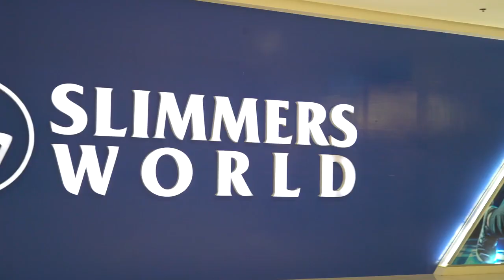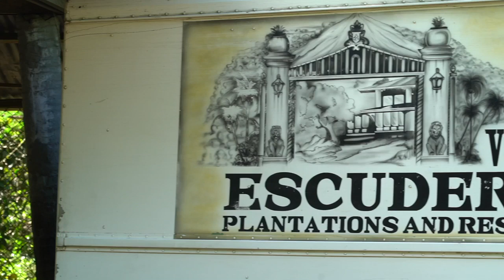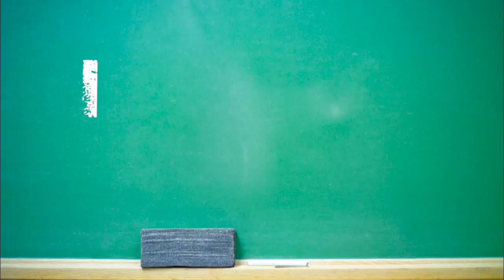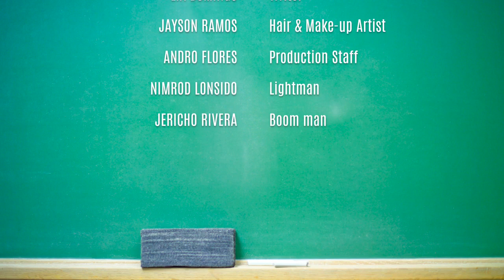HOW TO BE YOU Episode 5